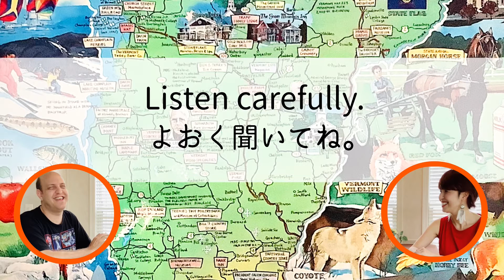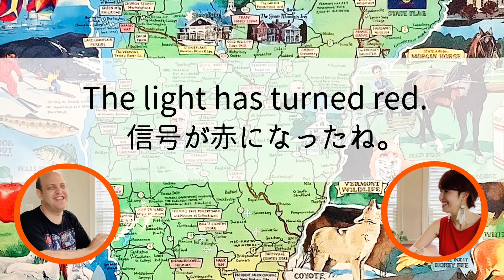【即使える英語フレーズ50】聞き流して覚えよう！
何度も聞き流して身につける便利フレーズを50個厳選しました。日本語訳もついて安心♪

【ダニエルエリ プロフィール】
米国オレゴン州立大学卒業。現在は英語教室主催、ジャズボーカル、通訳、気功講師として活躍中。

【ご視聴者の皆さんへの
渡米前、英語学習のちょっとしたコツに気づき、日本にいながら英語ペラペラになった経験があります。ご視聴下さる皆さんにも是非「英語って簡単、！楽しい！」と実感して頂きたいです。色々な切り口からミニレッスンをお届けしています♪

ダニエルエリ主宰英語教室

【キャナウェイ】
ダニエルエリ愛用アメリカ空前の大ブームCBD商品

【気功スタジオ空里】
ダニエルエリの元気の素

【KATトレーラーハウス】
ダニエルエリチャンネル撮影に使われているトレーラーハウス販売します♪